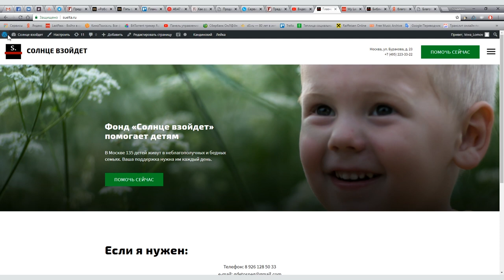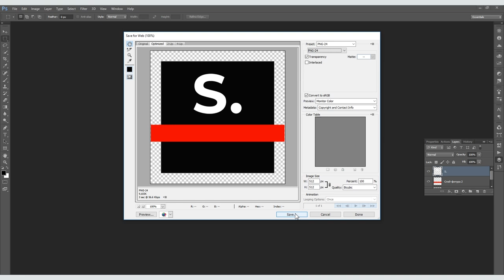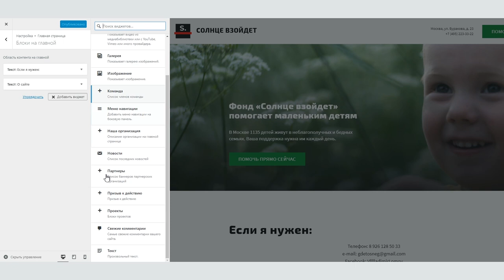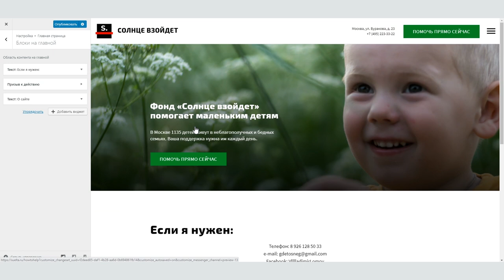Как в «Кандинском» установить favicon сайта и добавить призывы к действию (call to action)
Бесплатный конструктор сайтов «Кандинский» позволяет создать сайт для любой некоммерческой организации буквально за считанные часы. Теплица представила этот конструктор в сентябре 2017 года, и с тех пор у пользователей накопился ряд вопросов, на которые мы будем планомерно отвечать в наших видеоуроках. Сегодня поговорим о том, как установить favicon на сайт и как работать с виджетом призыва к действию (call to action).